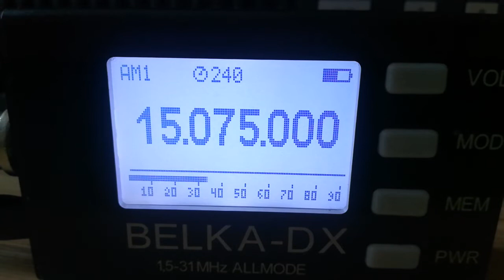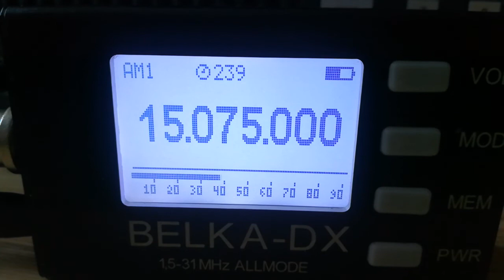Cupid Radio (Netherlands), 15075, 2022.10.16, 08.31 UTC